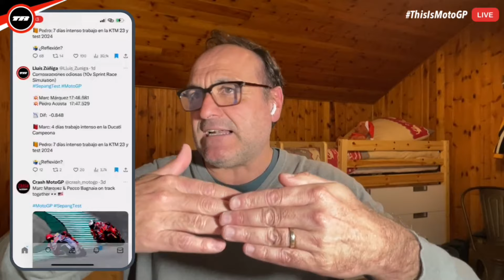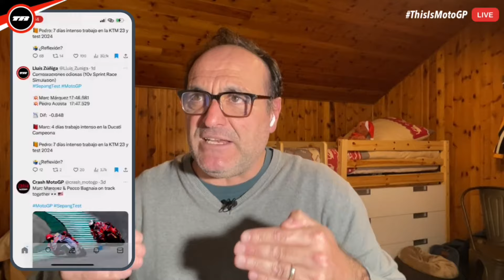🎬 ACOSTA PODRÍA ALTERAR LOS PLANES DE MÁRQUEZ 2025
🙏 Déjanos tu LIKE, nos ayuda mucho a seguir creciendo